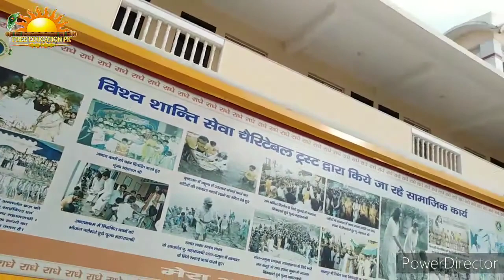प्रियाकांत जू मंदिर वृंदावन मथुरा priyakant ju Mandir Vrindavan. Kamal mandir Vrindavan mathura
प्रियाकांत जू मंदिर वृंदावन, priyakant ju Mandir Vrindavan. Kamal mandir Vrindavan. कमलमंदिरवृंदावन

Braj Mandal Darshan